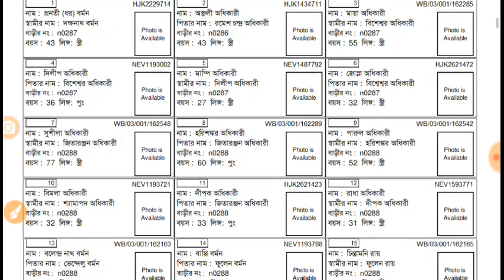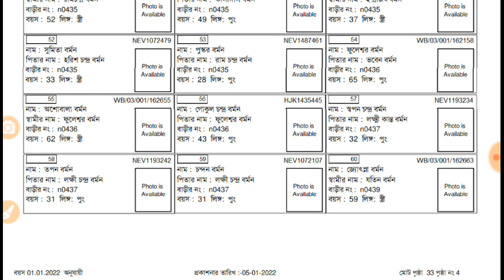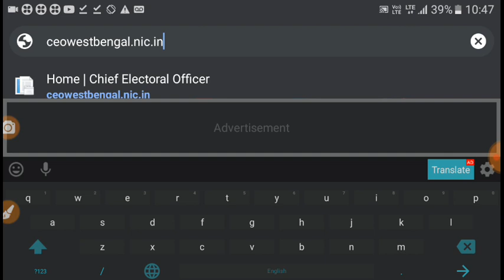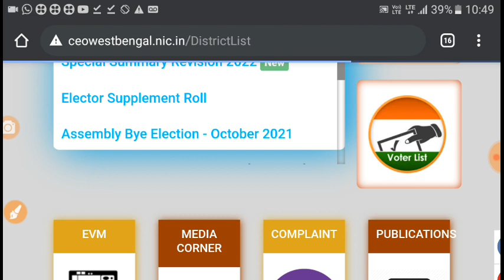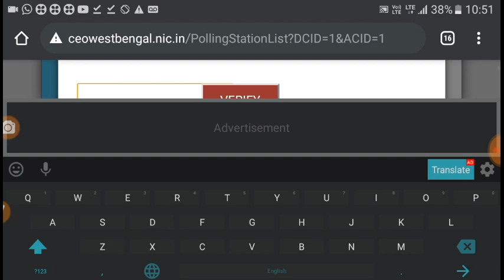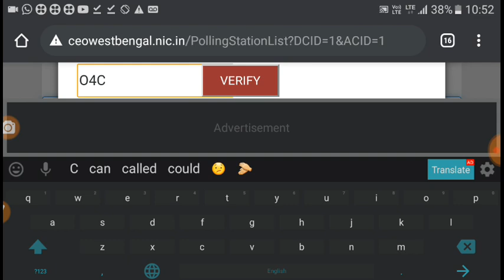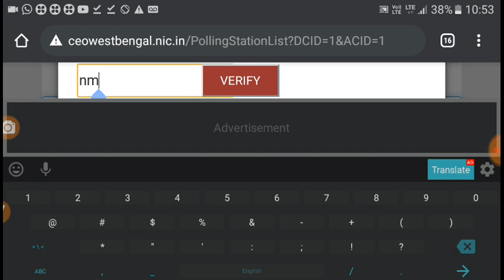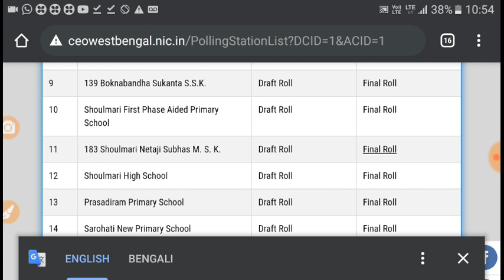voter list 2022 এইমাত্র প্রকাশ করা হল।। লিস্টে নাম আছে কি দেখে নিন।